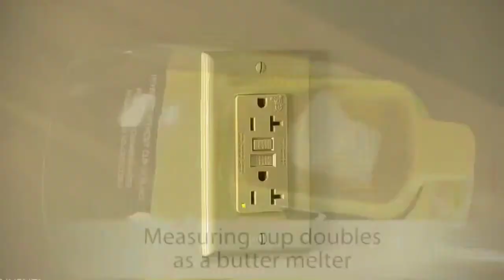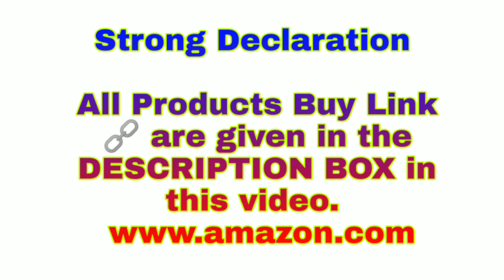12 Amazon kitchen Products /New kitchen Products 2021.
12 Amazon kitchen Products /New kitchen Products 2021.

All Products Buy Link is Here 👇👇

1 - Collapsible Cup

2 - Egg Boiler Steamer Machine

3 - Handi Juicer Machine

4 - Popcorn Machine & Snack Maker

5 - Garlic Pressure

6 - Handi Vagitable Slicer

7 - Onion Cutting Holder Guide

8 - Silicone Washing Gloves

9 - Handi Mini Vagitable Chopper

10 - Potato Ricer

11 - Glass & Cup Cleaning brass

12 - Electric Roti Maker Machine

Kitchen items
Kitchen tools
Kitchen Products 2021
New kitchen products
Kitchen items for amazon
Best gadgets
Amazon Gadgets
Gadgets 2021
Kitchen Gadgets 2021
Roti Maker
Chopping  bleads
Cleaning Products
Kitchen Gloves
Mini Juicer machine